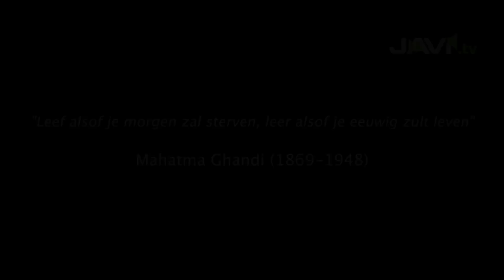Markeer je academiejaar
Duizenden studenten starten aan een nieuw academiejaar.
Een jaar waarin heel wat kennis overgedragen wordt, boeken worden verslonden en zinnen herkauwd.

Kennis zal vloeien en leerstof geabsorbeerd.
Het blad wordt beschreven en het boek krijgt vorm.

Daarom wenst JAVI.tv met deze video alle studenten een fantastisch academiejaar toe.